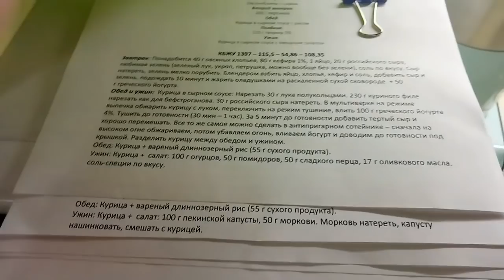♥Хуторянка ✔2 АПРЕЛЯ!!!Я НАБЛЮДАТЕЛЬ !!! ОВСЯНОБЛИНЫ С СЫРОМ !!! КУРИЦА В КЕФИРЕ!!!